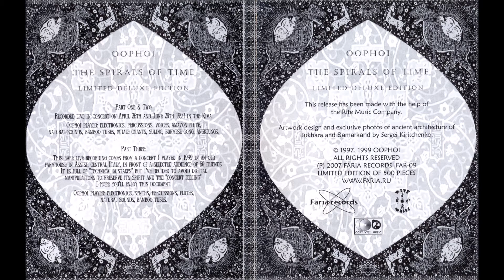Oöphoi- Pungi (The Enchanted Flute)